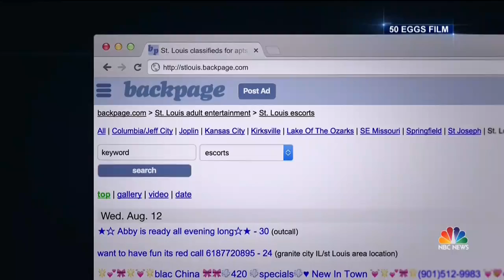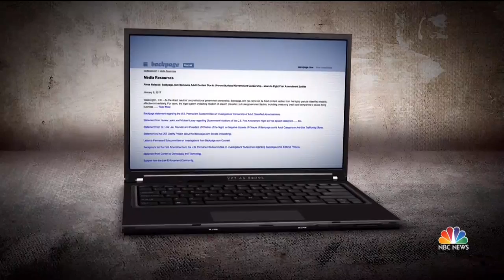NBC Nightly News Highlights ‘I Am Jane Doe’ Film, Portman’s Backpage Investigation